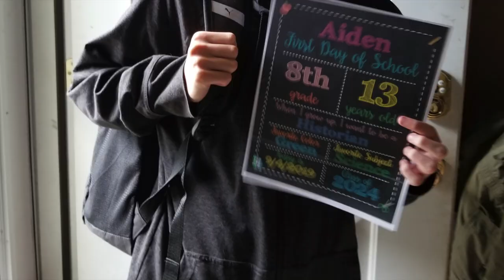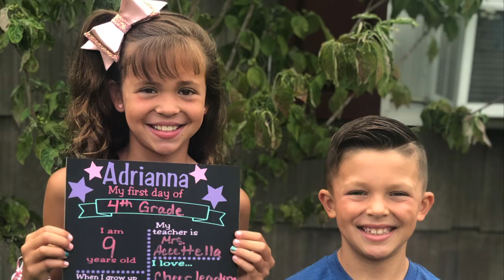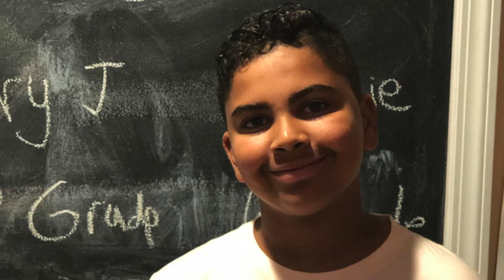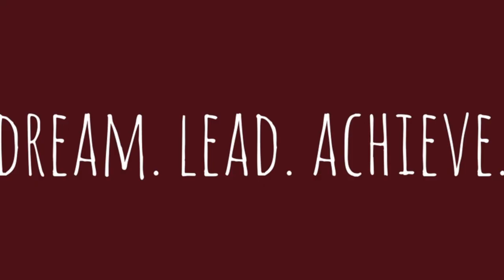First Day of School 2019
The first day of the 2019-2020 school year in the Bay Shore School District.